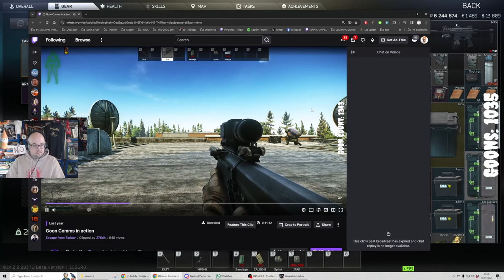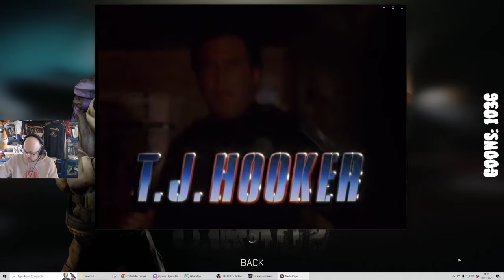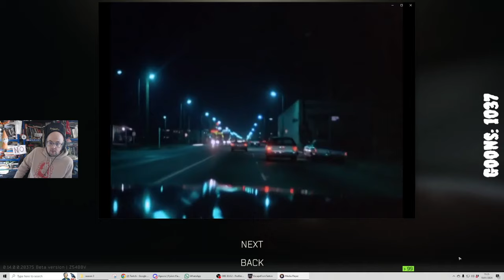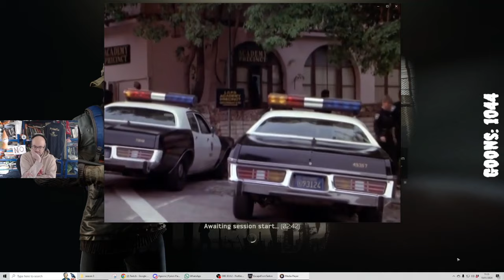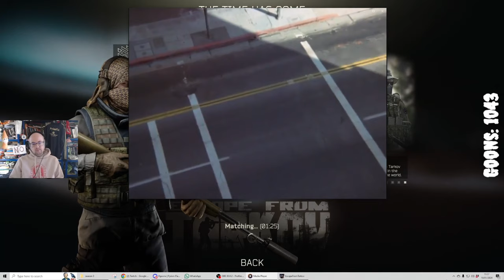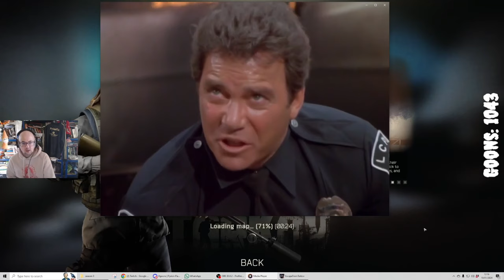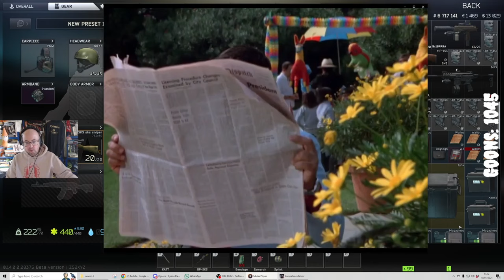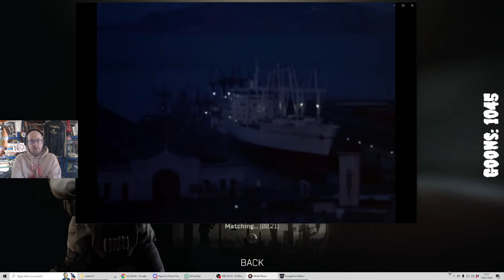[FULL VOD] PFlax does Tarkov runs & watches TJ Hooker Jan 19 2024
UNOFFICIAL upload from original Twitch VOD broadcast on January 19, 2024.  For archival purposes only. Muted portions of the VOD come from the original Twitch download. for more Pyrion Flax action.

Content coming from the game Escape from Tarkov is (C) (R) (TM) Battlestate Games as appropriate. Content coming from the television series T. J. Hooker is (C) (R) (TM) Spelling-Goldberg Productions/Columbia Pictures Television.

Original stream title: "Welcome to the Sewer of the RATKING"